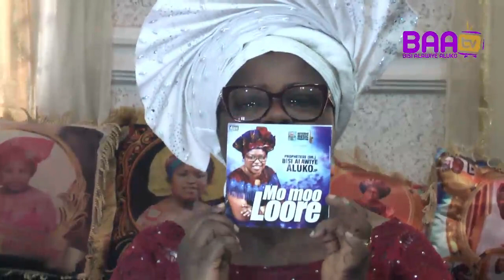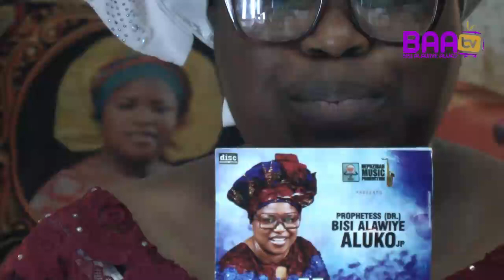BISI ALAWIYE-ALUKO IN BEAUTY FOR ASHES DAY 5